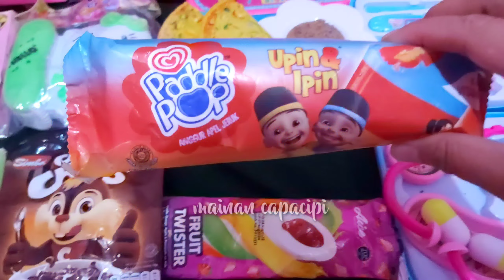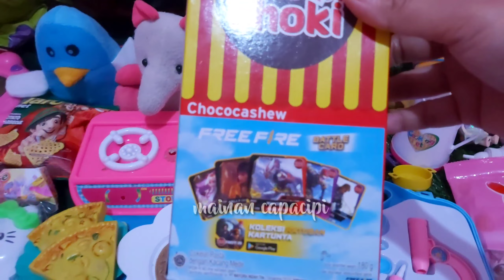Hunting Balon Baby Shark Hellokitty Doraemon Spiderman Minions Spongebob Dokteran Yupi Es krim 14